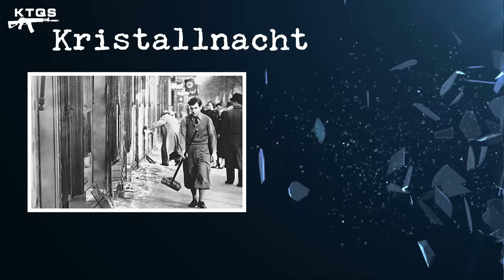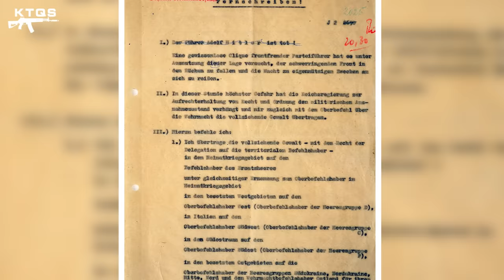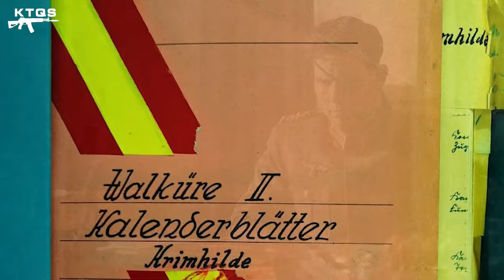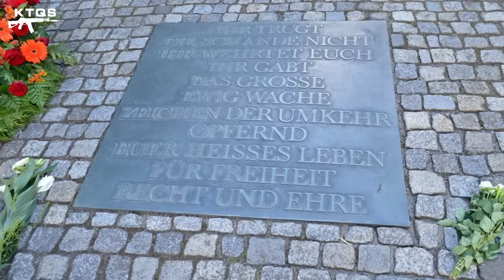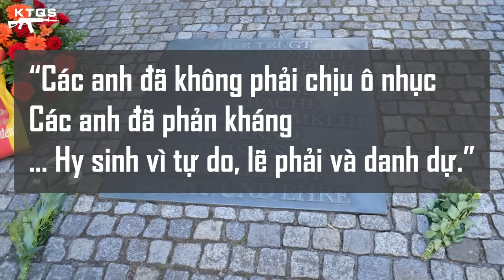Chiến Dịch Valkyrie - "Án Tử" Bất Thành Cho Trùm Phát Xít Hitler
Chiến dịch Valkyrie là kế hoạch ám sát quốc trưởng Đức Adolf Hitler vào ngày 20/7/1944 tại căn cứ tư lệnh khu Rastenburg, Đông Phổ. Trong nhóm âm mưu có một số các sĩ quan trong quân đội Đức Quốc xã với kế hoạch đảo chính lật đổ thế lực của Đảng Quốc Xã. Thế nhưng, Hitler đã may mắn sống sót.

▶ Xem video Đâu Là Chiến Dịch Quân Sự Tốn Kém Nhất Sau Chiến Tranh Thế Giới Thứ 2?